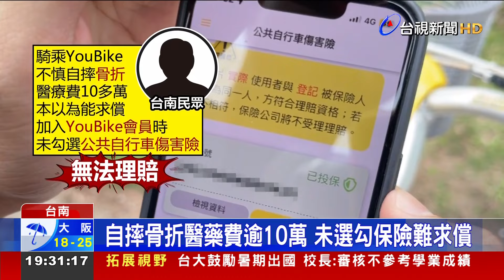騎YouBike自摔 未勾選加入保險拿無理賠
台南一名42歲男子，日前騎乘YouBike，由於不慎自摔，造成左肩骨折，事後他醫療費花了10幾萬，本以為能獲得求償，但後來才知道，由於男子加入YouBike會員當下，並未勾選加入，「公共自行車傷害險」，因此拿不到理賠!